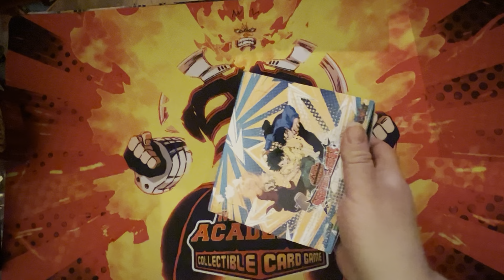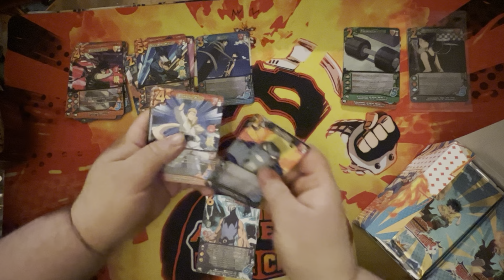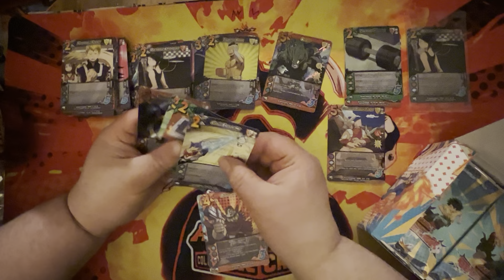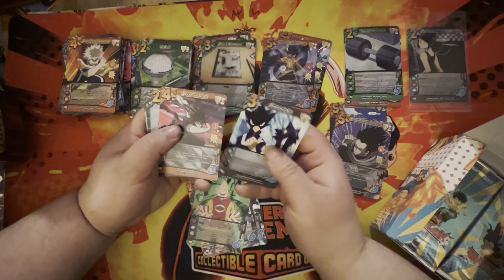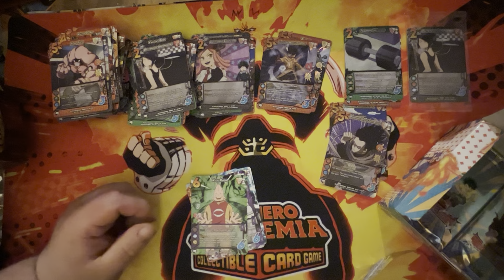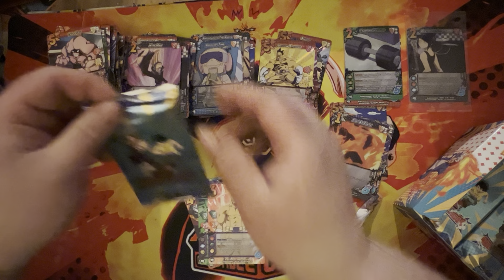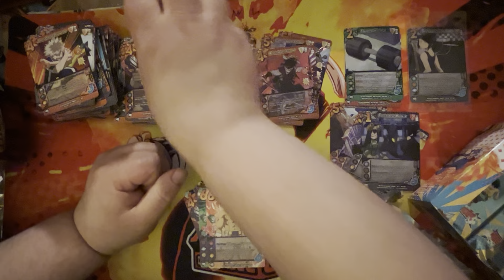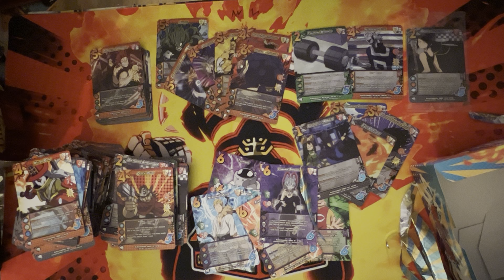My Hero Academia CCG - Heroes Clash Box Opening!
Hey there folks! It’s Charles Barkley of Team Frog Log Crog Dog with a box opening of Heroes Clash! Let’s see if I can pull some of the hotness of set 3 that has been highlighted with set 4’s release!